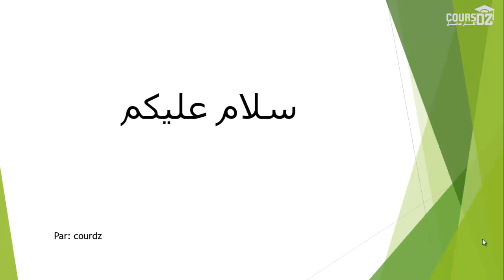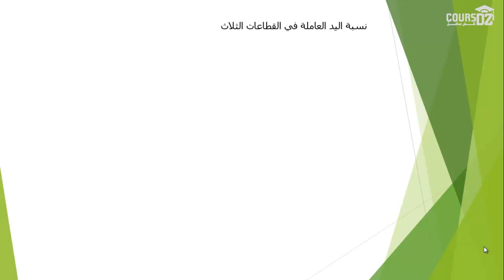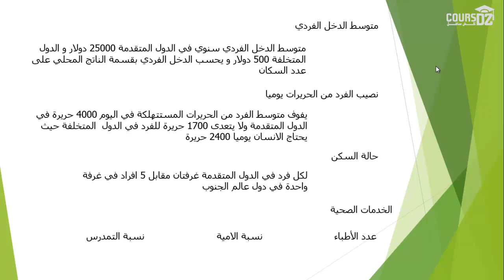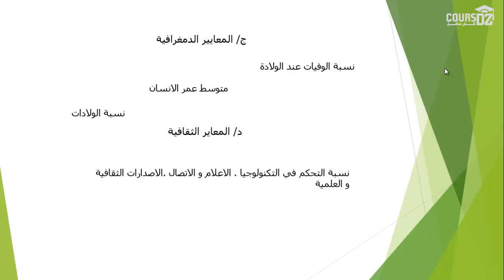إشكالية التقدم والتخلف | Cours DZ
للمزيد من الدروس والتواصل معنا

أفضل دروسنا

مادة التاريخ

مادة الجغرافيا

مادة الفيزياء